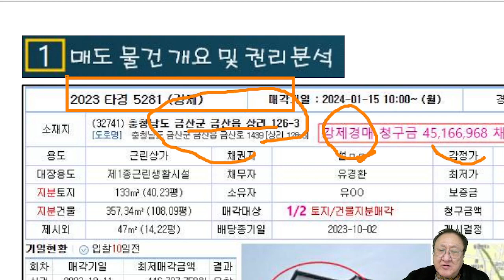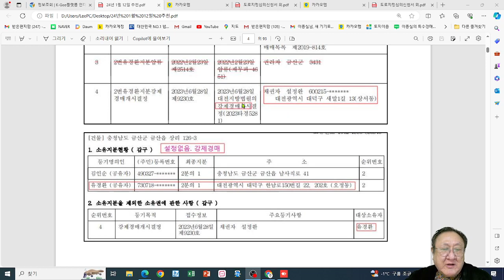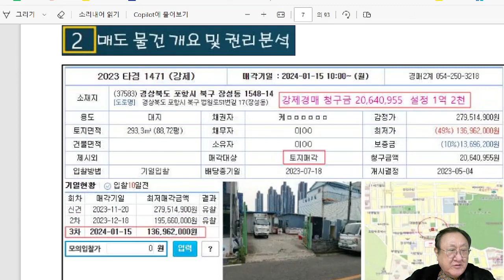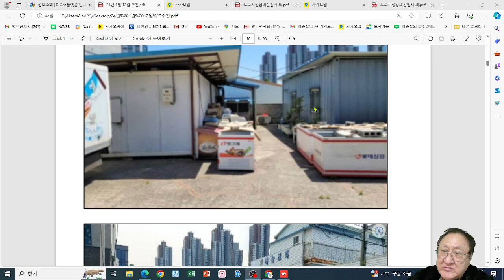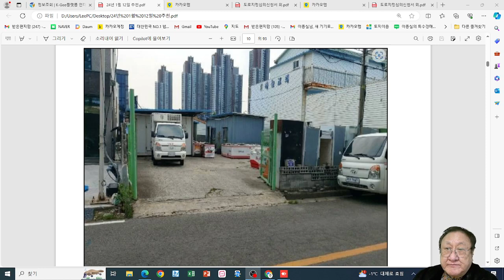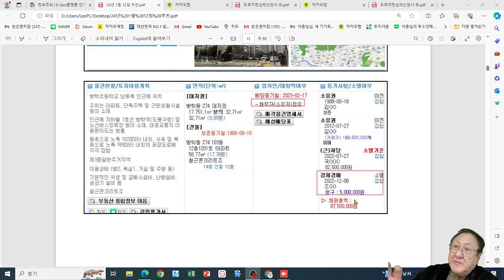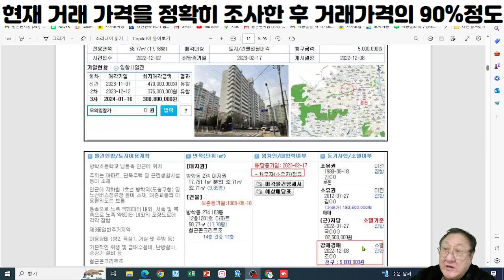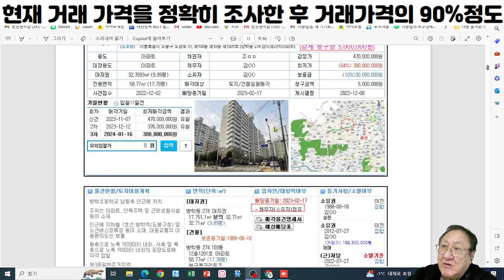취하 동의서는 언제 필요 하나요 ?